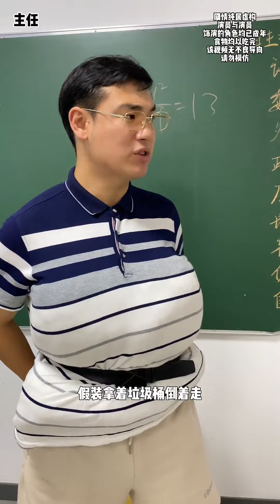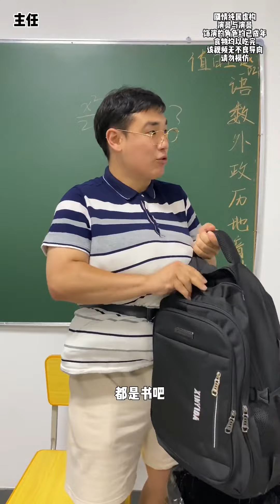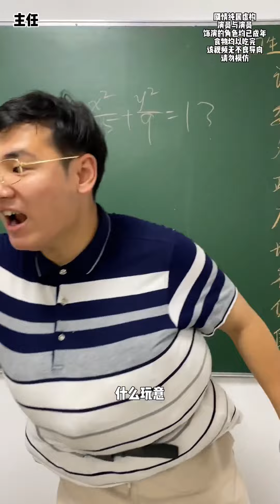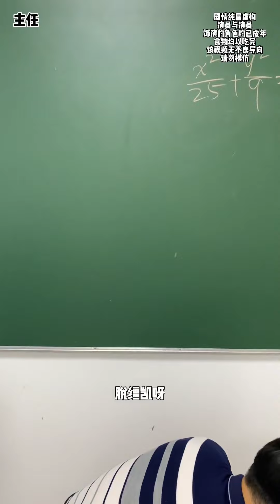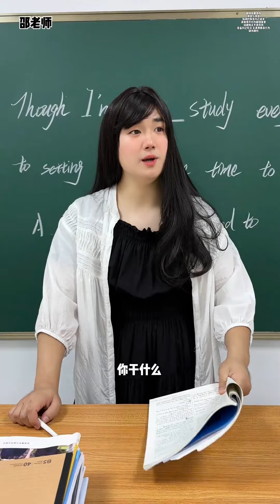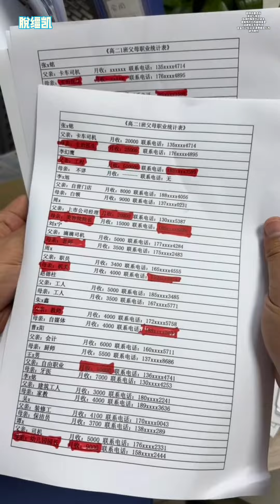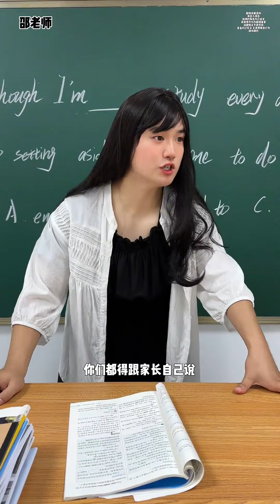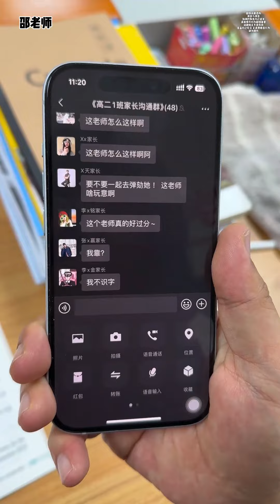为什么都不吃食堂，而是都选择点外卖#校园